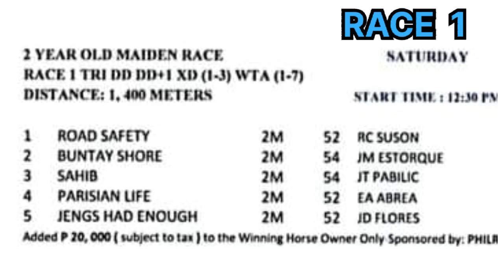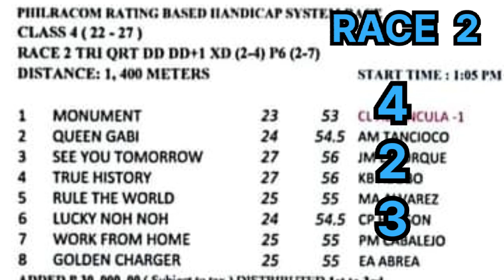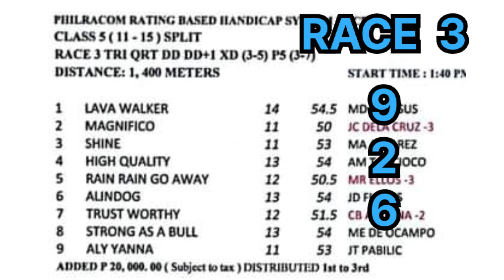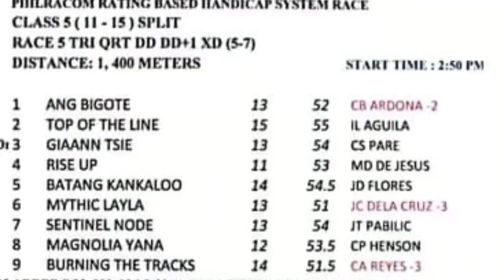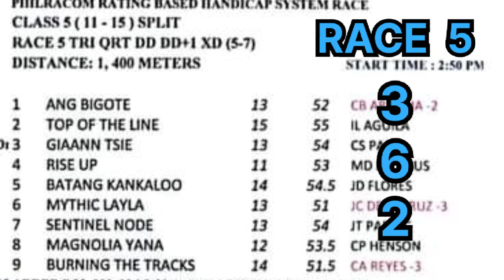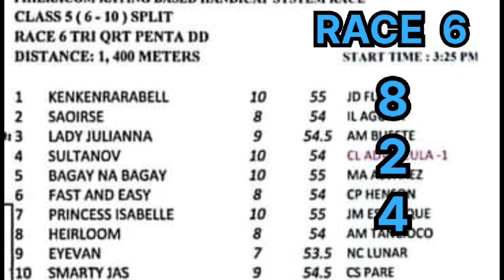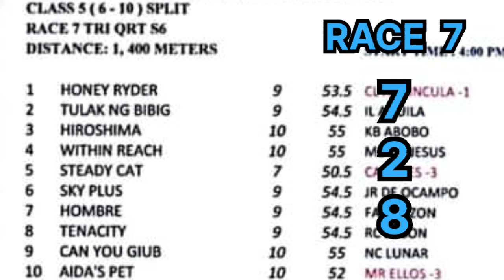MMTCI/DECEMBER 2, 2023/RACING TIPS/ANALYSIS/PT 12:30PM/ 7 RACES/BY MANG KELO'S TV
Racing. DECEMBER 2, 2023 Saturday with 7 races Post Time 12:30pm from Metro Manila Turf Club Inc. at Malvar-Tanauan City, Batangas race track . Come and watch to avail of the free race tips, info and analysis of the race plus the race line-up.